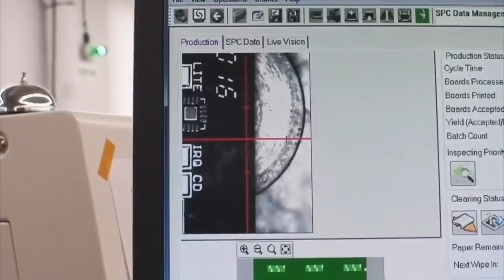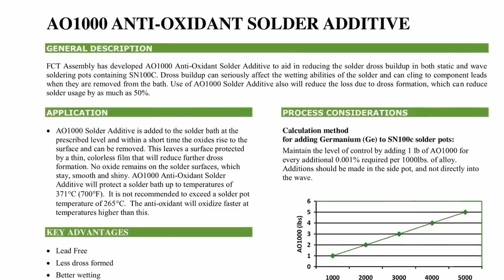Made in NYC 10/3/2018 Featuring Our TFT Touchscreen FeatherWing @Adafruit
1. Manufacturing the ever popular 2.4" TFT Touchscreen FeatherWing (0:02 )

2. Soldering USB plugs to the Bluefruit LE Friend with our selective soldering machine. (1:02)

3. Adding Germanium (element 32) to the selective solder machine. (1:24)

4. Experiments with the thermal camera (2:08)

5. Creating circuit diagrams using the stencil machine's auto-tooling system (2:54)

6. Soldering and testing a big batch of PiOLED Raspberry Pi add-ons (3:19)

7. Sunset, October 2nd, 2018 (3:41)